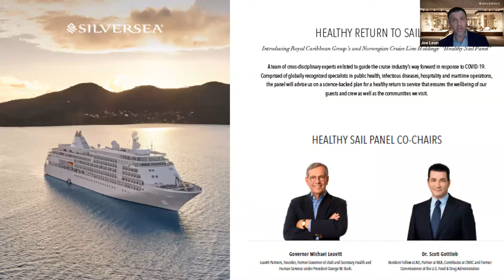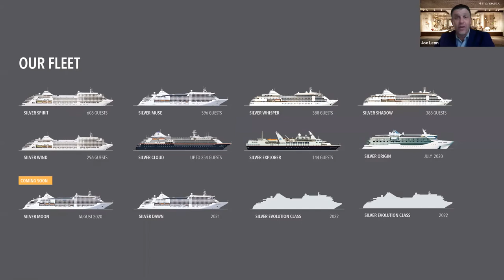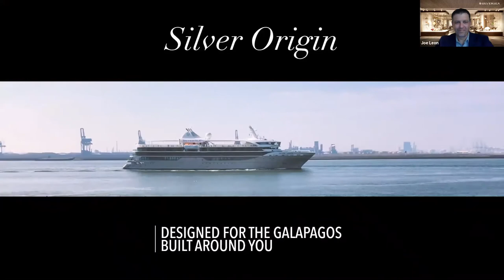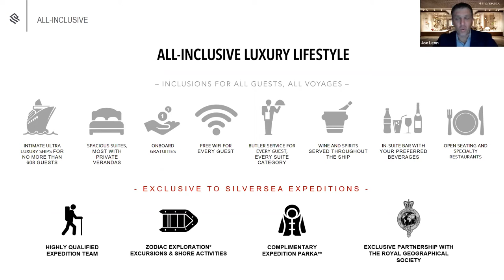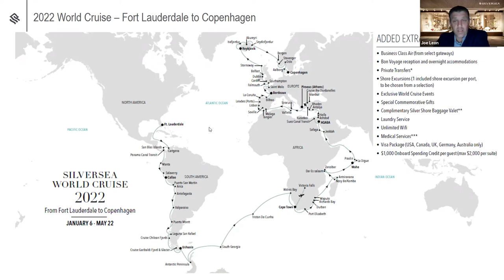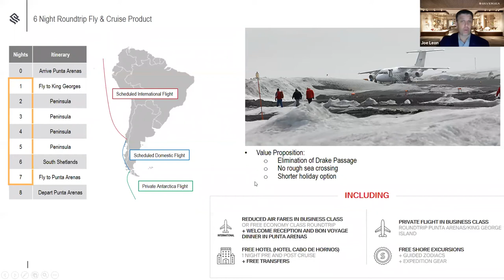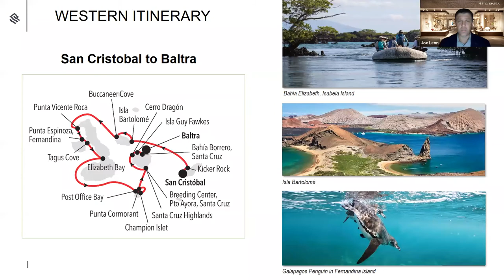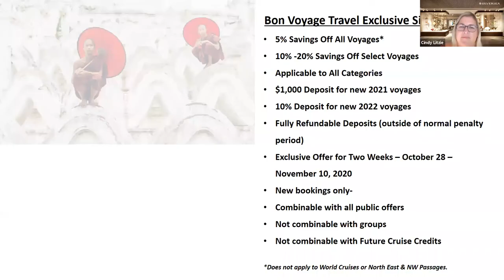Travel Webinar: Small Ship Luxury Cruising with Silversea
Silversea believes that nothing can rival the wonder of our world. Their mission is to unlock new territories, allow you to go deeper and discover the authentic beauty of the world that we live in. Their ships may travel to every corner of the globe, taking in an exciting variety of cultures and landscapes, but some things remain unchanged wherever they take you: exceptional personalized service, impressive accommodation and the atmosphere of luxurious indulgence on board.

Join us on October 28 as Silversea talks small ship, luxury cruising. Traveling to 900 destinations worldwide, with just over 300 suites on their largest ships and every suite appointed with full butler service, in this webinar you will learn why Silversea is the leader in luxury cruising.